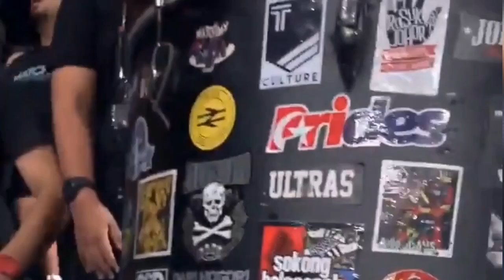TETAP BERSATU WALAUPUN KALAH"ULTRAS MALAYA" | VIETNAM 0-1 MALAYSIA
Kredit to ultrasmalaya07